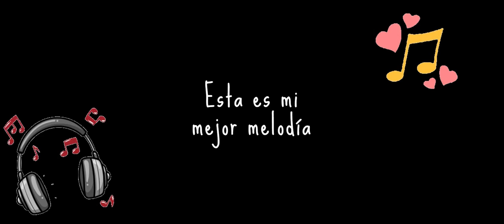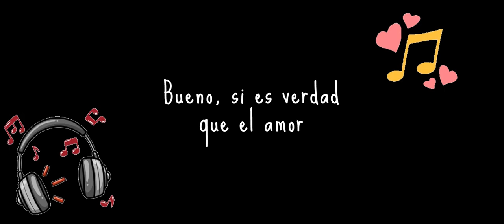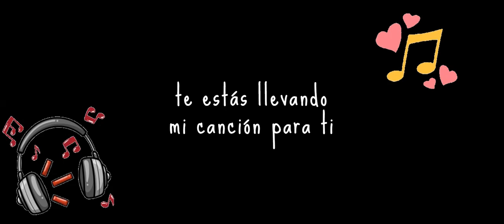13-4 Eddie Sierra My Song for You - Mi Canción para Ti (sub en esp)